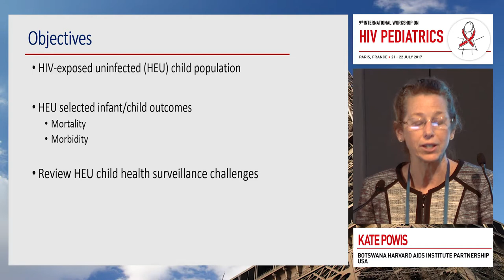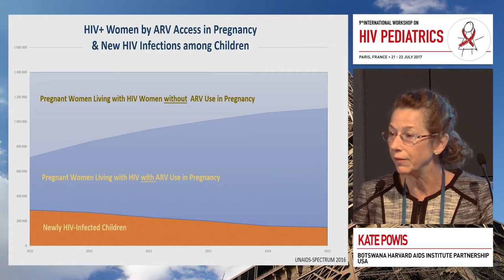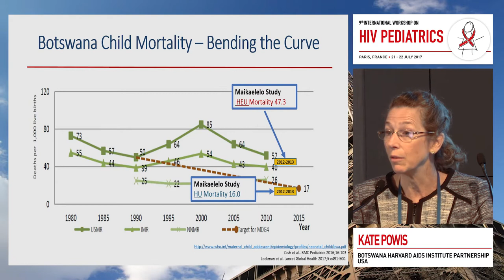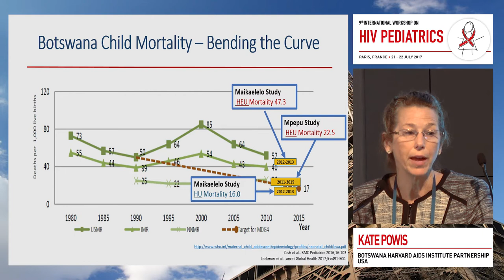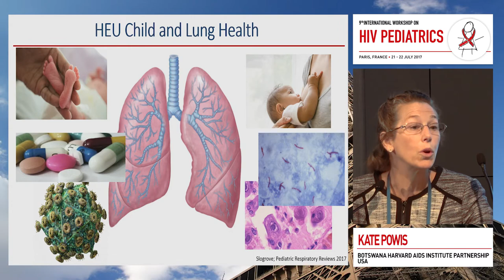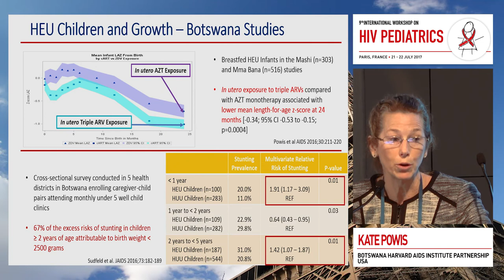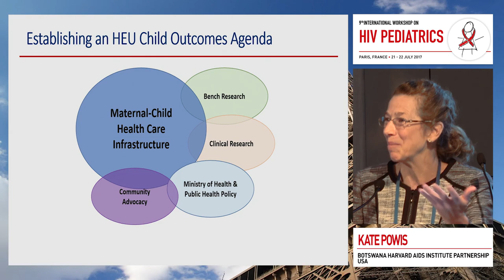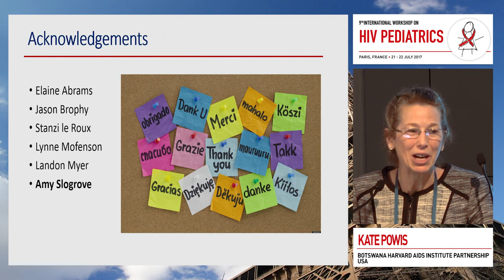HIV -Affected but Not Infected – The Dilemma of HIV-Exposed but ... | Kathleen Powis, MD, ...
Lecture: HIV -Affected but Not Infected – The Dilemma of HIV-Exposed but Uninfected Infants
Speaker: Kathleen Powis, MD, MPH, MBA
                 Botswana Harvard AIDS Institute Partnership, United States of America

Learn more about the International Workshop on HIV Pediatrics 2021 that will take place from 16 July 2021 to 17 July 2021

Registration for the webinar is open and fee is waived for healthcare professionals via this